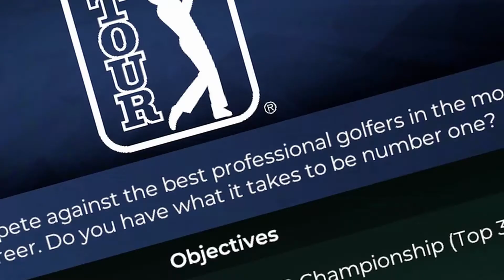PGA TOUR 2K21 CAREER MODE | EP 5 | WE MADE THE PGA TOUR!!!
IT'S FINALLY HERE!! PGA 2K21!! Come along on a journey with Johnny Davidson. Golfer extraordinaire! Ok. maybe not. But he tries really hard!

We are starting with the Korn Ferry Tour and trying to make it on the PGA Tour. Once on the PGA Tour we want to rise to the top and become the next Tiger Woods! Well. without all the drama and drugs and mental health issues leading to our golf game sucking...